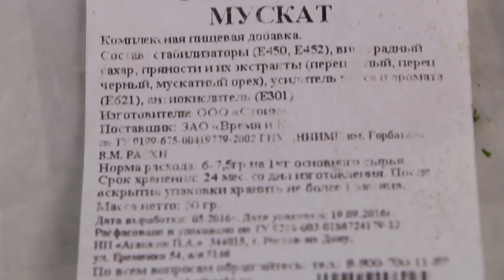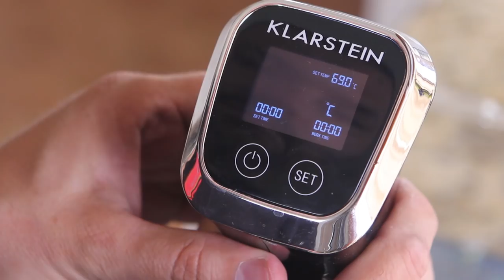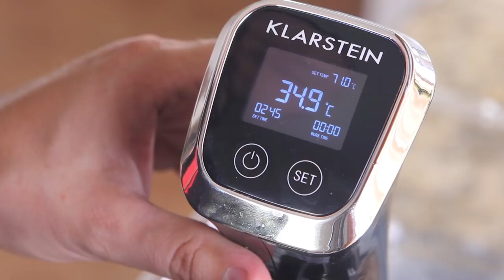Докторская колбаса в домашних условиях по ГОСТ 23670-79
Вам понадобится:

Говядина 250г
Свинина полужирная 700г
Яйцо куриное 30г
Молоко сухое 20г
Соль поваренная 6г
Соль нитритная (с содержанием нитрита натрия 0,4-0,6%) 14г
Смесь пряностей ФС-4 (или ФС-1…ФС-2) 8г
Лёд 100г

Произведение «Докторская колбаса в домашних условиях по ГОСТ 23670-79» созданное автором по имени Дмитрий Fresco, публикуется на условиях лицензии «Attribution-NonCommercial-NoDerivs» («Атрибуция — Некоммерческое использование — Без производных произведений») 3.0 Непортированная.